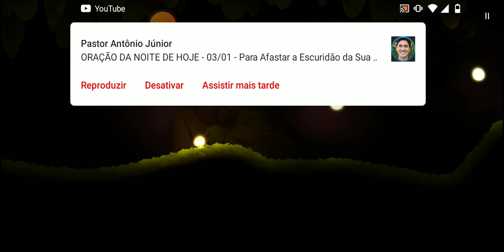Shine! Viagem de Luz. Acompanhem essa linda aventura.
Shine! Viagem de Luz.

Acompanhem essa aventura de viagem de luz.

Jogo de celular da Fox & Sheep.